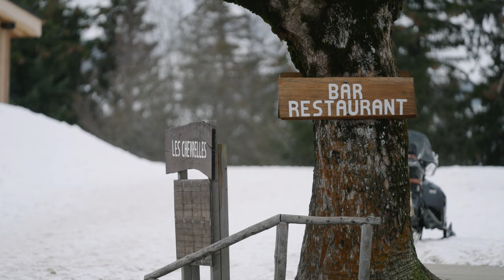SONY FX6 in Mountains - 4K 120p CineEI - Slog3 - SIGMA Art 24-70 2.8 / SONY 70-200 2.8 GM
Après une heure dans les mains, petit test aux Gets (74, France) de la nouvelle caméra SONY FX6 à 800 ISO, en 4K 25p & 120fps et HD 240p.

Tourné en CineEI / Slog3
Color by Phantom Luts
Lenses :
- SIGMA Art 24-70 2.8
- SIGMA Art 50mm 1.4
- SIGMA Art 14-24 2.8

sony fx6
sony cinema line
sony cinema
FX6
sony fx9
sony slog3
les gets
le mont caly
salomon
salomon women
sony A7S3